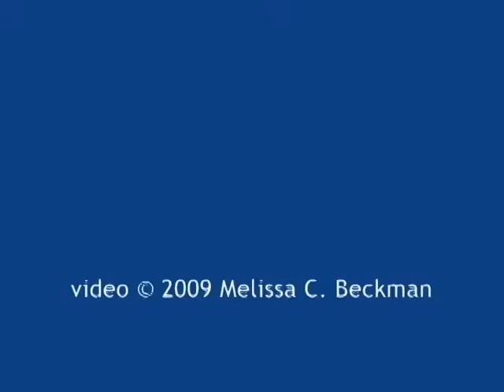michaelfabian dvavi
Artist, Michael G. Fabian talks about his rotating painting at Gallery 57, NYC.